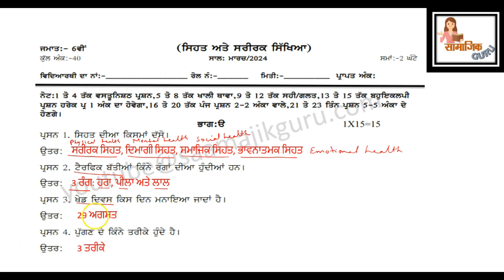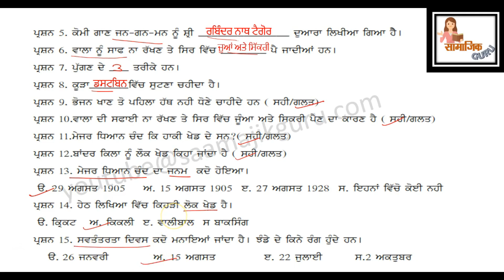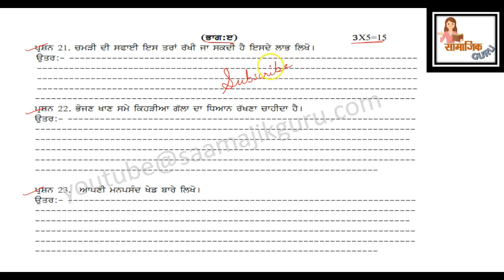class 6th physical education final paper March 2024 full solved | 6th class phy.edu final paper 2024